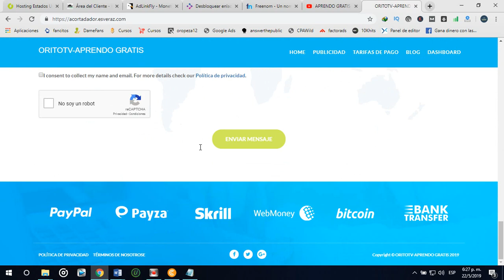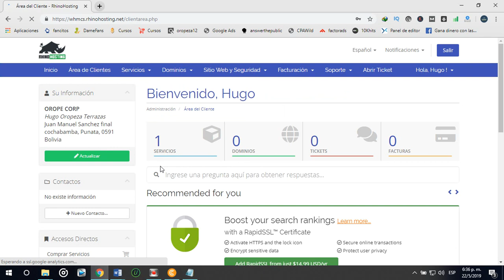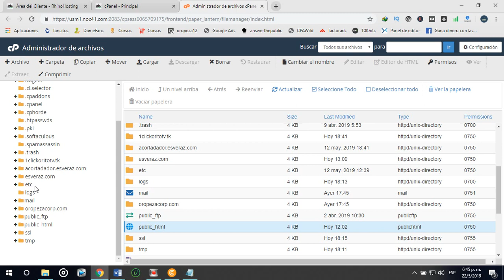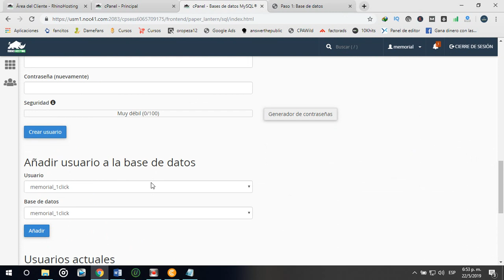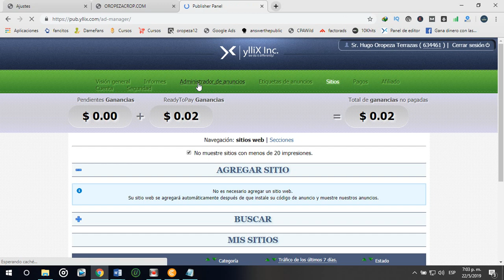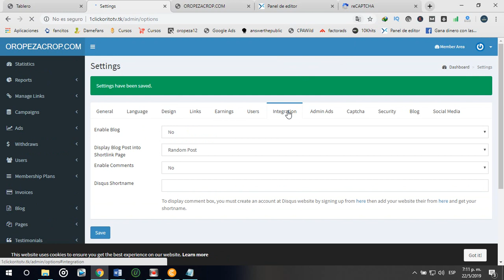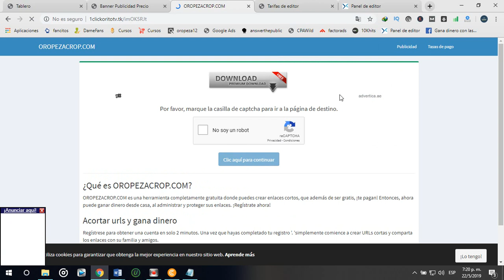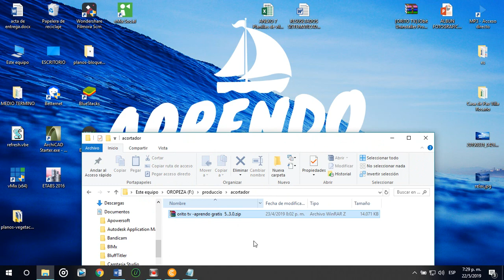COMO CREAR MI PROPIO ACORTADOR DE LINKS PASO A PASO EL VIDEO MAS COMPLETO QUE VERAS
Como crear tu PROPIO acortador de enlaces | ORITOTV – APRENDO GRATIS

EN ESTE VIDEO TE ENSEÑARE A COMO TU PUEDES TENER TU PROPIO ACORTADOR MONETIZADO CON GOOGLE ADSENSE, SI TE GUSTA ESTE VIDEO TE INVITO A QUE PUEDAS DAR ME GUSTA.

🔴🔴 ESTE VÍDEO HA SIDO ACTUALIZADO PUEDE VER EN ESTE ENLACE LOS SIGUIENTES VÍDEOS QUE SEGURO LES FASCINARA MUCHO MAS: 🔴🔴

IMPORTANTE.- SI LES APRUEBA ADSENSE PONEN EL CODIGO DE ANUCIOS AUTOAMTICOS QUE LES DARA, EN VES DE LOS QUE PUSE YO..
1. INSTALE WORPRESS POR QUE ES NECESARIO PARA HACER APROBAR CON ADSENSE Y PUBLICAR CONTENIDO,
2.- PONTE EN CONTACTO CONMIGO SI QUIERES QUE TE AYUDE PARA QUE TE HAGAS APROBAR CON ADSENSE Y TENGO ARTICULOS ORIGINALES PARA PUBLICAR.

TAGS (IGNORALO)
crear acortador de url,
crear acortador url propio,
crear acortador de url php,
crear acortador de enlaces,
crear mi propio acortador,
crear tu propio acortador de url
como crear mi propio acortador de url,